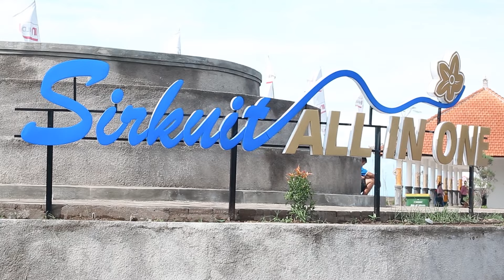#13 MAKEPUNG SIRKUIT ALL IN ONE PENGAMBENGAN - PART 2 - MAKEPUNG JEMBRANA